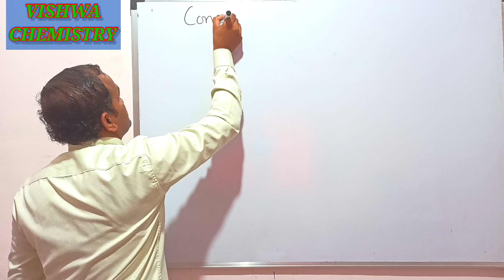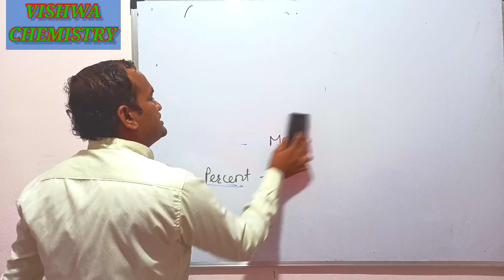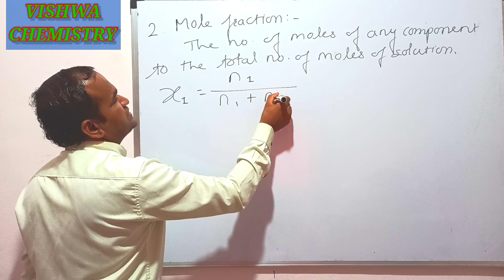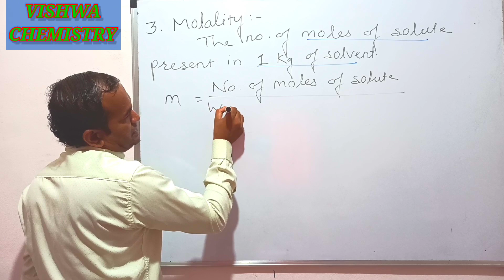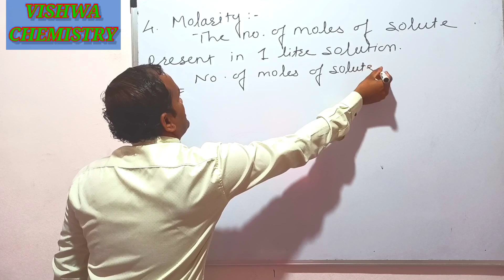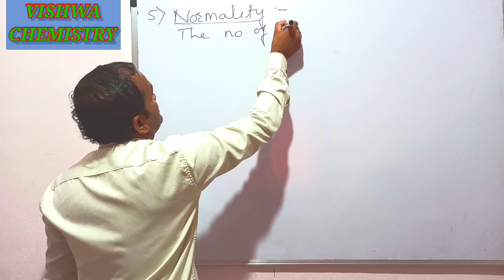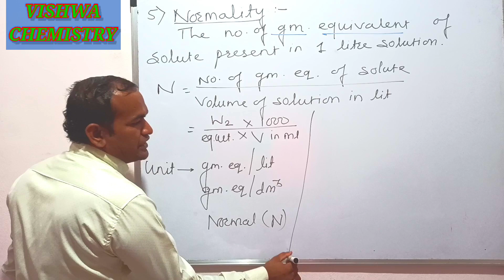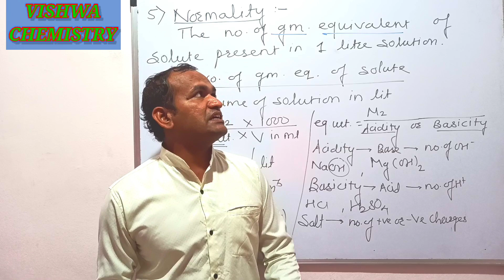Concentration # Modesof concentration # some basic concepts of chemistry # NEET / JEE #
This video lecture contain detail explanation of concentration, mass percent, mole fraction, molality, molarity and normality. This lecture is very important foe NEET / JEE.